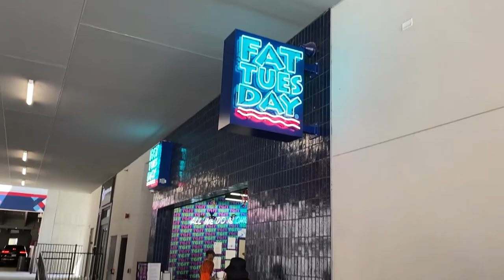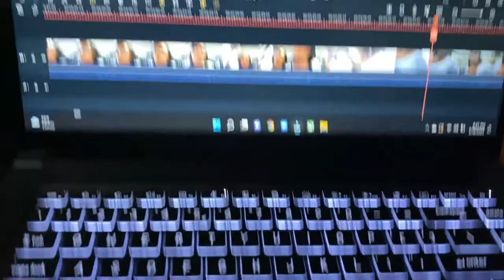VLOG - Weekend Vlog in Atlanta, Grey Goose Sponsored Event + Cigar & Hookah Lounge +Brunch & Bowling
Another fun weekend VLOG. If you are in Atlanta, join me this and every weekend for more fun

The Battery/Truist Park (Braves Stadium)
Punchbowl Social
Fat Tuesday
Tribeca Lounge

New Drink
Grey Goose Peach Duck Cosmo